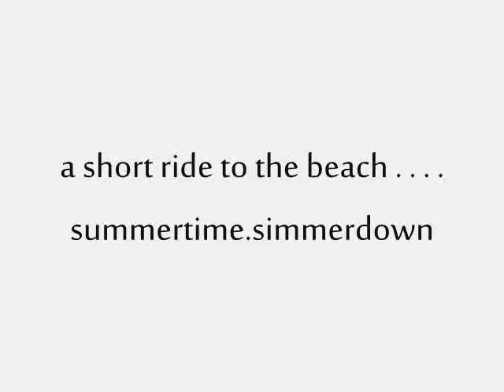summertime simmerdown.wmv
a short ride to the beach . . .